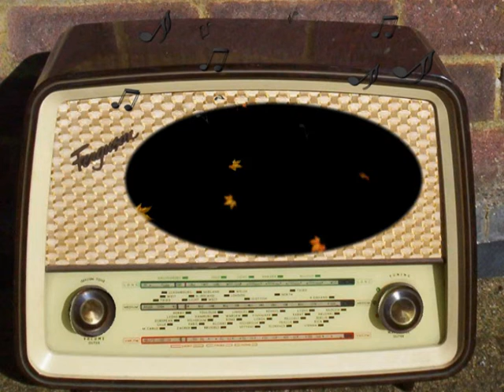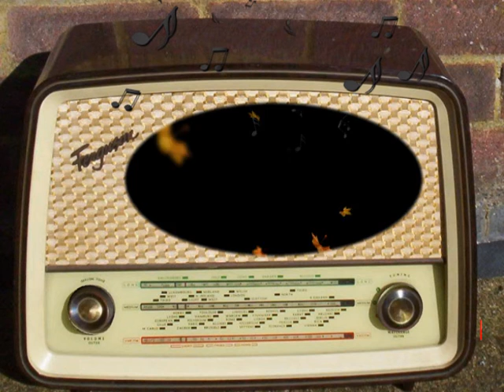Hollywood is on the Air: Mutiny on the Bounty (1935)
1935.